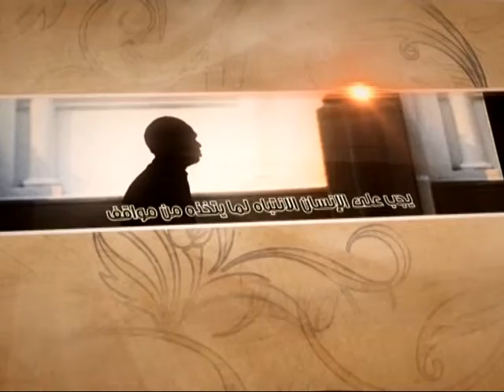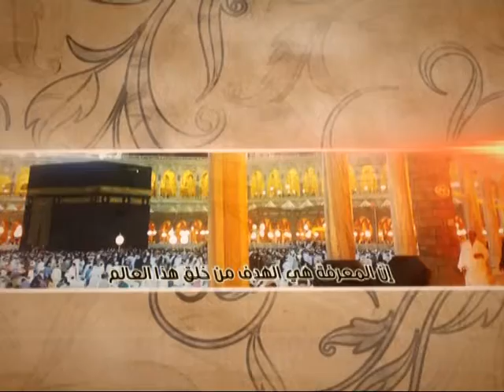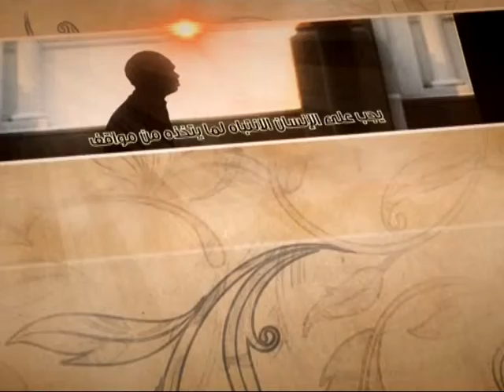العبقات - شرط السمو - آية الله الفقيه السيد محمد رضا الشيرازي رحمه الله